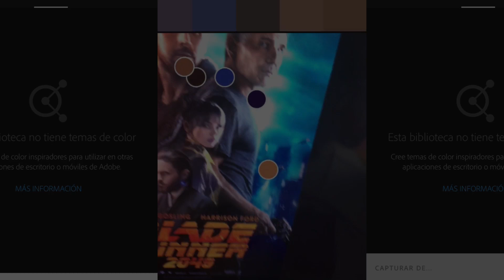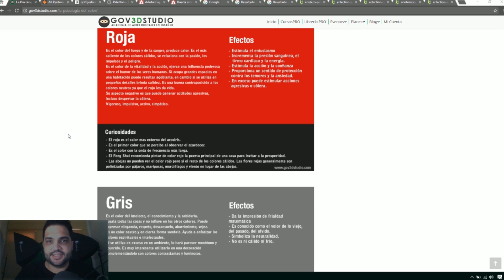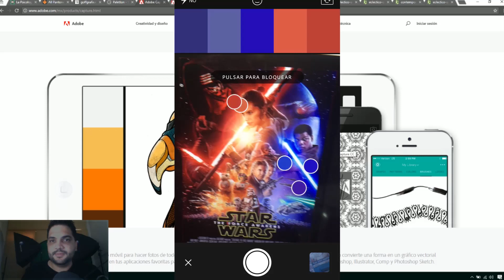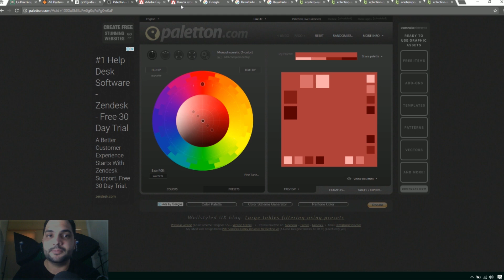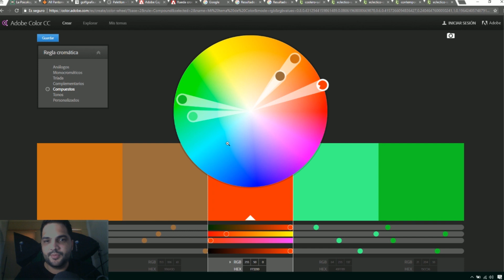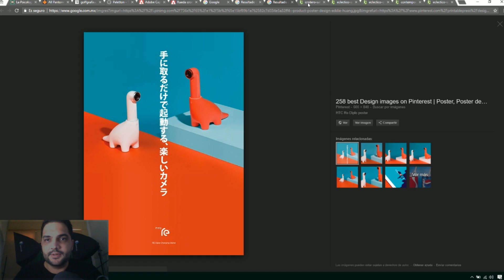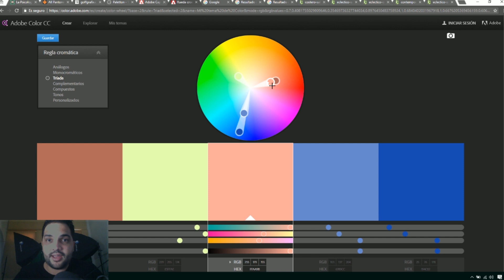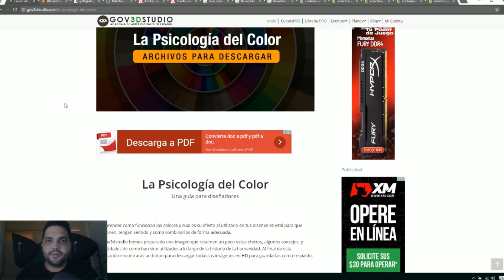[Tip05 ] 4 Trucos para asignar COLOR a tus renders de Arquitectura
2. Convertir Pantone HEX a RGB
3. Convertir Pantone HEX a RGB

Créditos Audio:
Música por Ramiro Scorolli